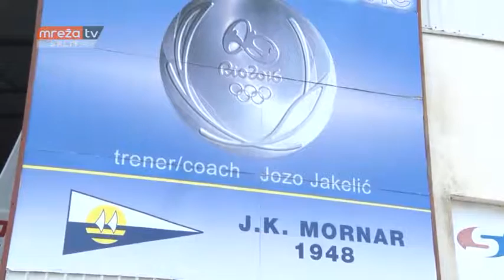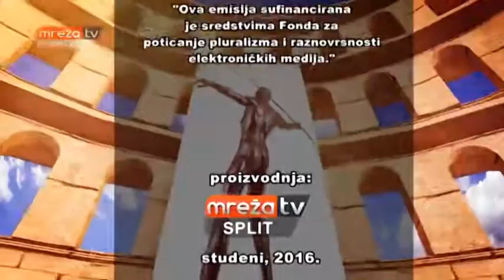DIŠPET 22.11.2016.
MrežaTv